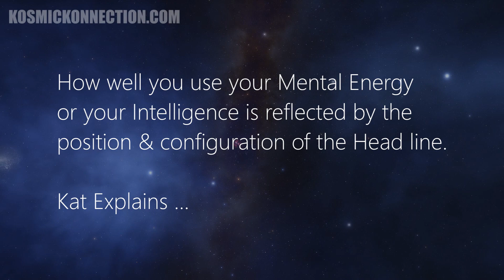This COULD be a CRACK in your INTELLIGENCE | Hand Analysis Experts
If you have a gap in your Head line, it could affect your Mental Energy, Kat Explains ...

This COULD be a CRACK in your INTELLIGENCE

Kat Anders has a Master's Degree in the Health Sciences, and a Bachelor's Degree in music, and has performed over 10,000 hand readings for well over 40 years. Anthony has studied Hand Analysis techniques with Kat for decades and is well versed in 'Kat's Method' of 21st Century Palmistry and Hand Analysis.

Intro video by: Borys Zaitsev https videostars-flashing-on-milky-way-9860816